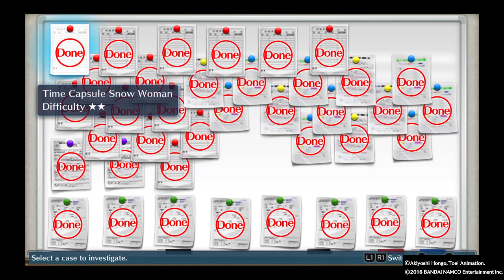DIGIMON STORY CYBER SLEUTH episode 35